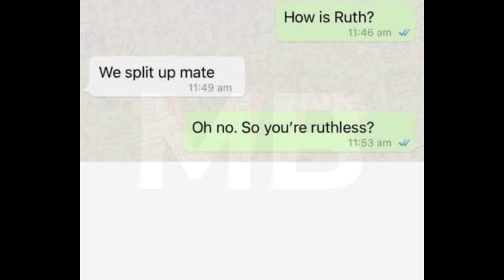Top 3 Memes Of September 4th Week